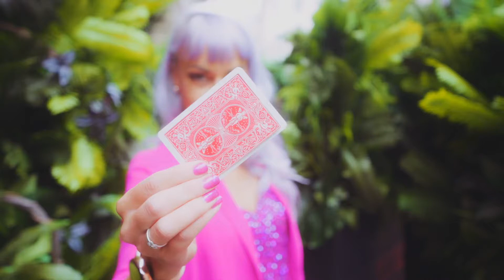Louise Andrée Magic Teaser Reel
Louise Andrée Magic

Professional Magician and Illusionist and Associate of the Inner Magic Circle.